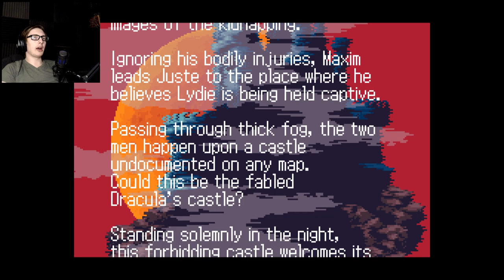THE STRONGEST BELMONT? - Castlevania: Harmony of Dissonance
{PT 1} Rumor has it that this is the strongest of the breed. Let's see about that...